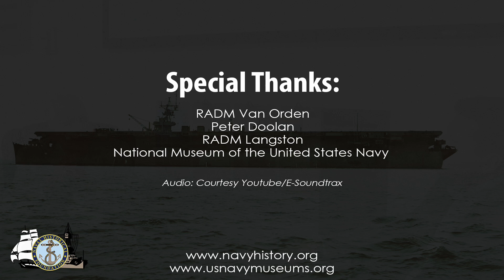USS Independence - RADM Van Orden (PART IV): Halsey's Typhoon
Oral History interview with RADM Dick Van Orden by Mr. Peter Doolan of Salesforce inside the National Museum of the United States Navy’s Cold War Gallery (25 July 2016).

RADM Van Orden discusses his experience aboard USS Independence during the Second World War.

Video is copyright to Naval Historical Foundation, 2016.